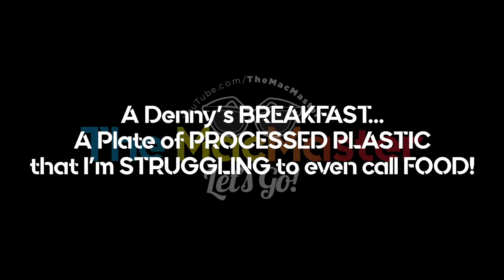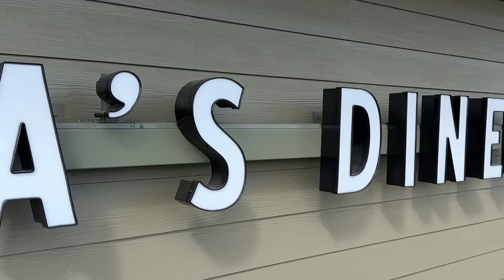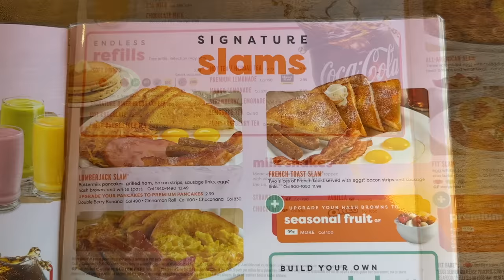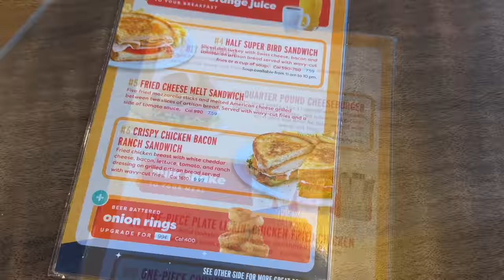A Denny's BREAKFAST... A Plate of PROCESSED PLASTIC that I'm STRUGGLING to even call FOOD!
The MacMaster is in Orlando Florida at Denny's to review their Lumberjack Slam. Buttermilk Pancakes, Grilled Ham, Bacon Strips, Sausage Links, Eggs, Hash Browns and White Toast and is struggling to find something nice to say about this breakfast that seems to be yet again, mass produced processed junk food.